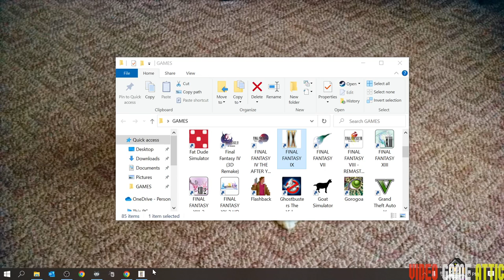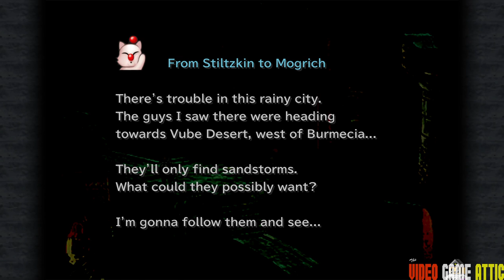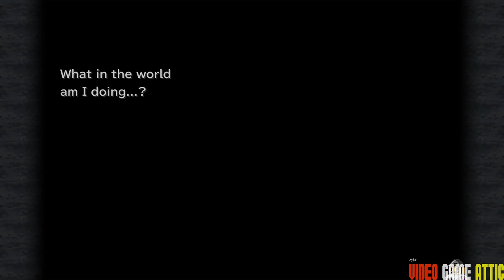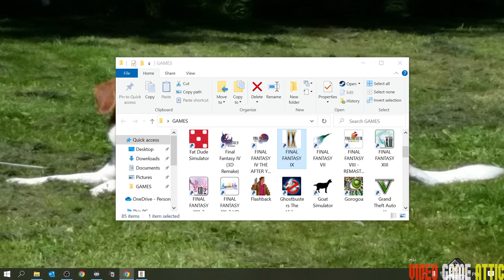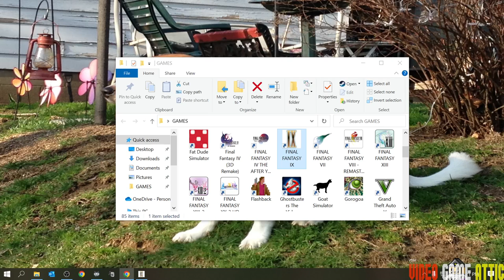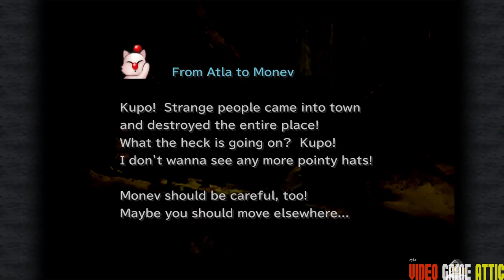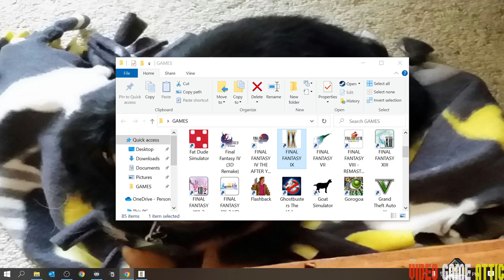Final Fantasy IX for PC - Playthrough Part 04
Playthrough of Final Fantasy IX for PC Part 4 -- Watch live